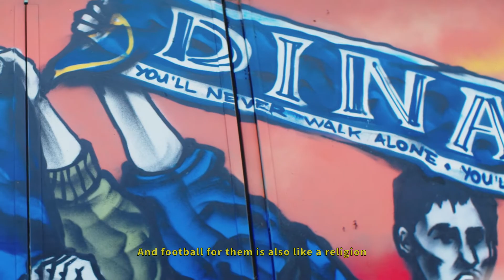Dani Olmo in Croatia - A personal Journey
RB Leipzig and Spain superstar, Dani Olmo is currently establishing himself as one of Europe's most exciting and talented prospects.

However, it has not always been like that…

At the academy level, Dani took a huge risk, leaving the famous La Masia academy, which has produced so many talents such as Lionel Messi and Xavi, for Dinamo Zagreb.

A move that was initially motivated by football, turned into so much more. It not only shaped him as a footballer but also as an individual. So much so, that he has now decided to allocate his 1% to the Croatian-based organisation Cross Cultures.

 Now, Dani reflects on how this experience had such a profound impact on him.